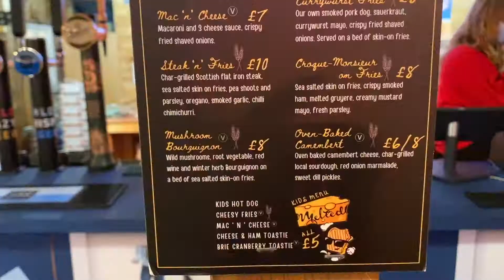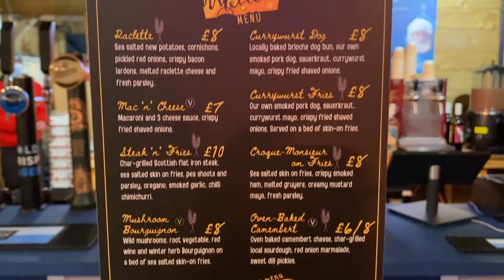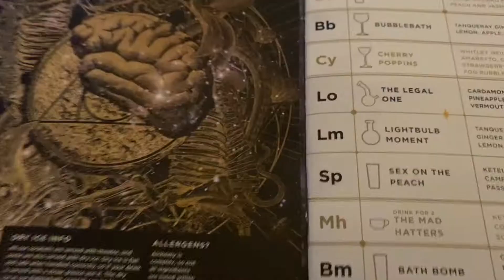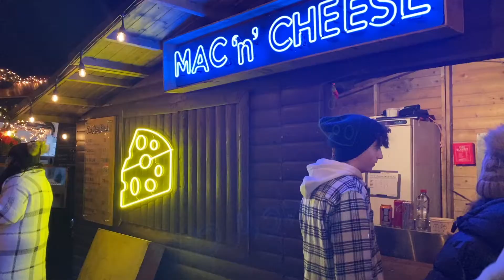BIRTHDAY TRIP TO EDINBURGH | VLOGMAS EPISODE 4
Hello everything this is the last episode of vlogmas where we had a few days away in the capital for my birthday!! I hope you all enjoy lots xxxx